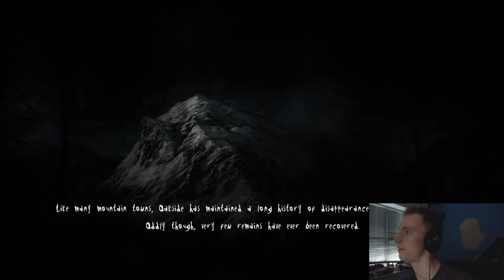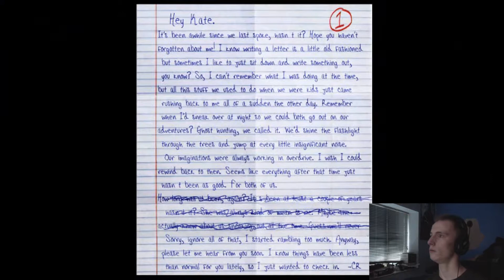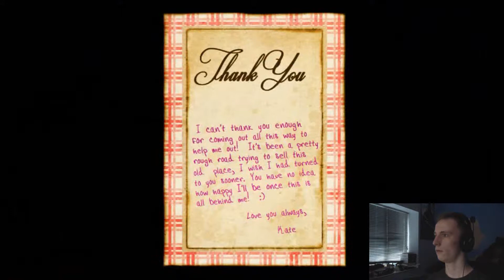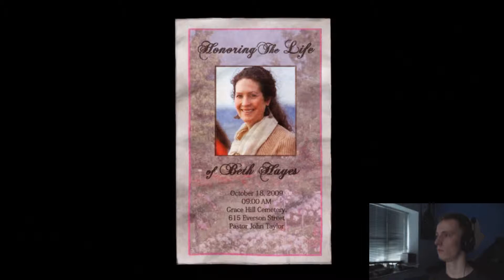Slender the Arrival #1 Creepy House!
After waiting for a while for this game to release on console, I finally got to face my fears of the Slenderman. Starting off, I begin my journey into the unknown to see how far I dare go before having the living day lights scared out of me.